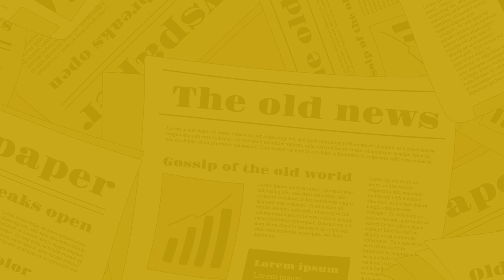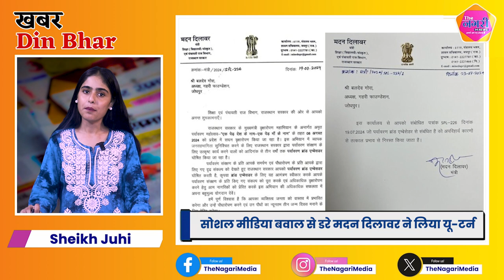The Nagari News के Digital Bulletin में देश-प्रदेश की बड़ी खबरें